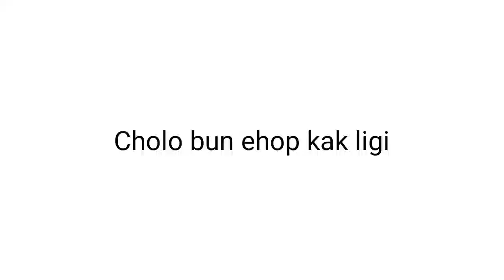Aperen boeha Tractor driver || Santhali vlogs 2020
Tihin ak noa video redo orak reak bargi tractor te si akada chas lagit.

Jarur comments tabunpe.

Ma jotoku Johar.